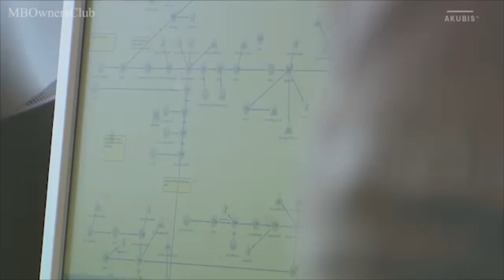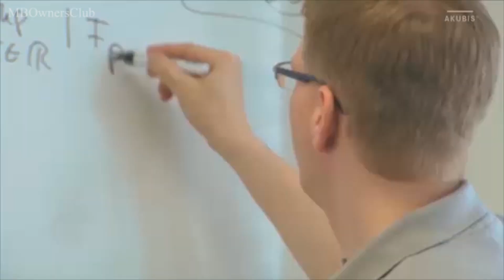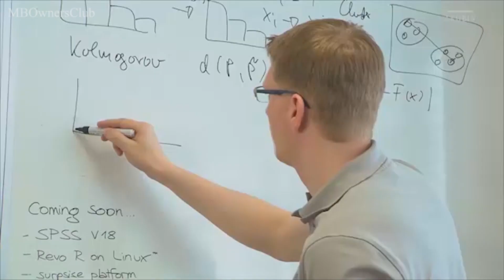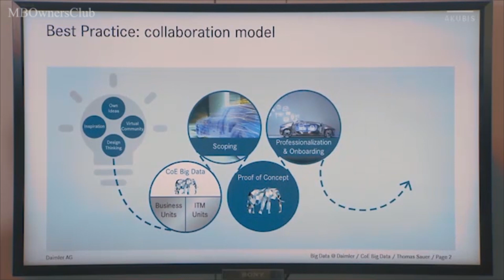Découvrez le centre d'excellence Big Data de Daimler pour les prévisions de réparation Mercedes-Benz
Dans cette vidéo, nous allons vous montrer comment les prévisions de réparation XENTRY Big Data pour les véhicules Mercedes-Benz sont effectuées. Vous découvrirez comment les data scientists de l'équipe Big Data gèrent les cas d'utilisation pour le diagnostic de réparation, en utilisant des images de défauts pour déterminer les dommages présents dans le véhicule et en protégeant le composant qui doit être remplacé. Les informations sont ensuite affichées au personnel de l'atelier dans son système de diagnostic pour effectuer la réparation plus rapidement. Vous découvrirez également comment les énormes quantités de données sont traitées à Stuttgart, en utilisant des modèles d'apprentissage automatique et d'intelligence artificielle pour découvrir des modèles et faire des prévisions. Vous comprendrez également comment les data scientists, le CEO, le coordinateur du département informatique et la personne de contact du département spécialisé se réunissent dans un atelier pour chaque cas d'utilisation et développent un concept adapté à la problématique. Vous verrez comment cette nouvelle fonctionnalité du système d'atelier XENTRY sera bientôt utilisée dans le monde entier pour faciliter le travail des collègues de San Francisco à Tokyo, apportant ainsi des avantages non seulement pour le client, mais aussi pour le produit.